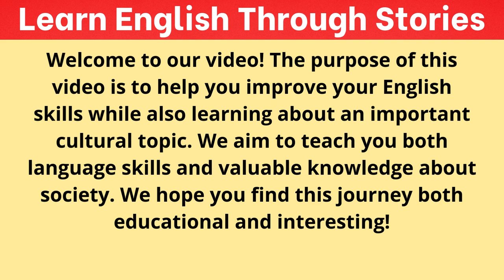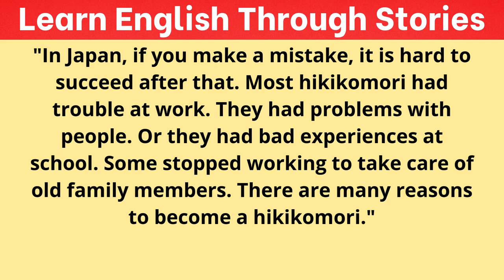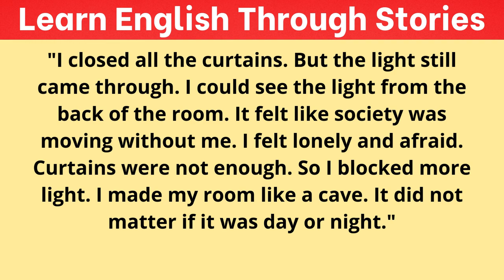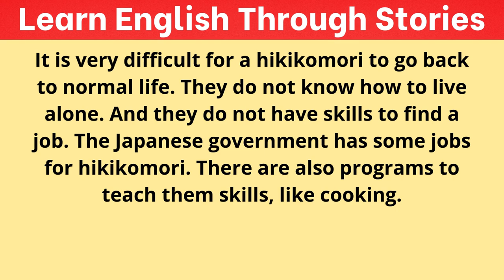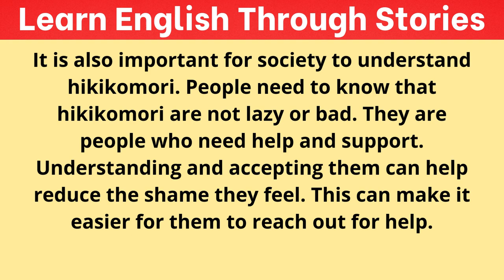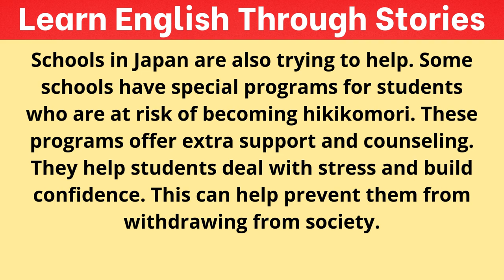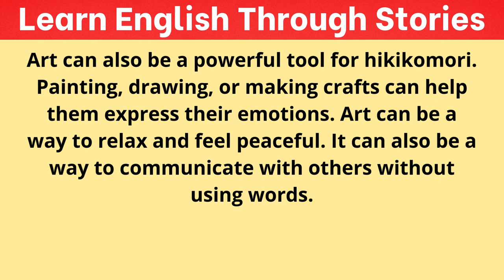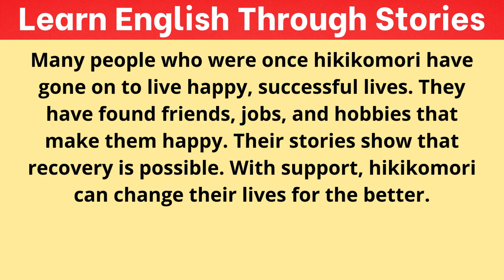Hikikomori: The Isolated Lives in Japan - Learn English Through Story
Join us as we explore the story of Ito, a young man living the isolated life of a hikikomori. In this video, we help you learn English through a unique story that sheds light on Japan's cultural phenomenon of hikikomori. Discover why so many people become hikikomori, and learn about the challenges they face and the support they need. This episode is part of our 'Learn English Through Story' series, where we combine language learning with interesting general knowledge topics. Improve your English skills while learning about the society and psychology behind hikikomori.

Learn English, English Stories, Educational Storytelling, Vocabulary Building, Language Learning, General Knowledge

hikikomori, isolation in Japan, learn English through story, cultural phenomenon, Japanese culture, general knowledge, language learning, improving English, English for beginners, mental health awareness, social issues, educational video, personal development